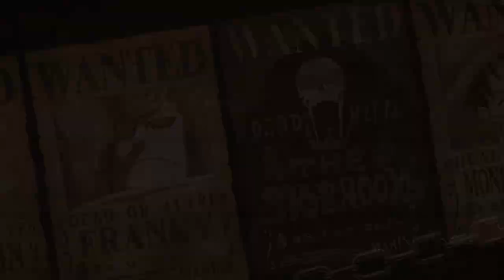ONE PIECE ODYSSEY Walkthrough Part-4 (HINDI + ENGLISH)